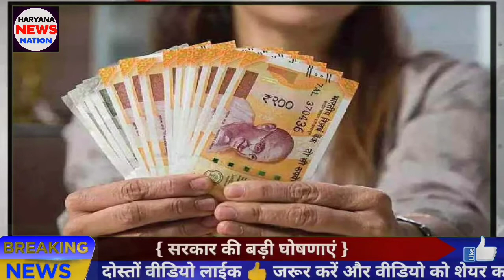डिप्टी सीएम दुष्यंत चौटाला ने बुढ़ापा पेंशन को लेकर दिया बड़ा बयान | Haryana News Nation